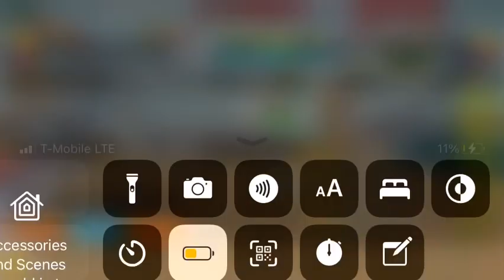Fighting 4 Top Clans In The Same War 😭😭